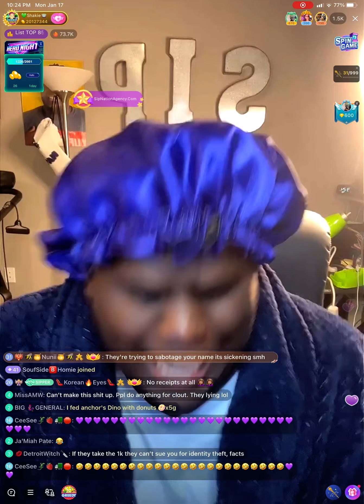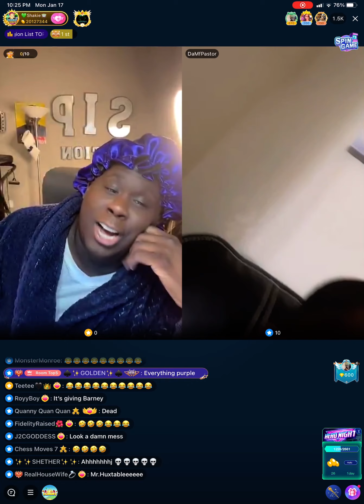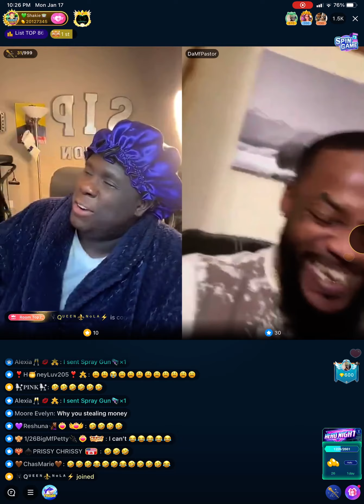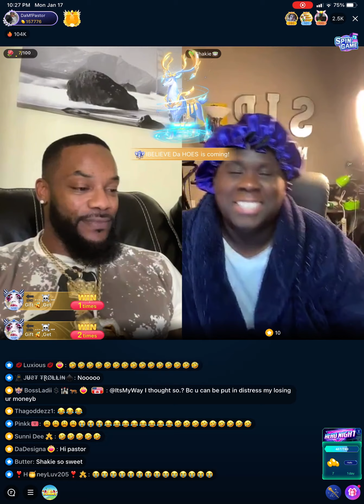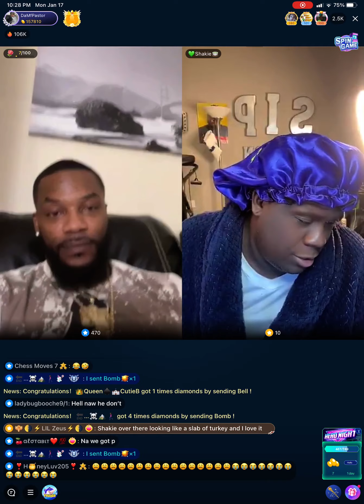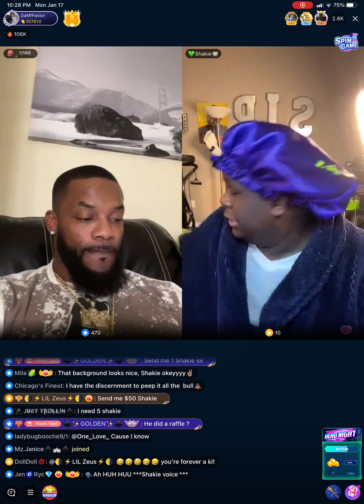mcshakie OFFERS $1K to a-one can show a receipt of getting ripped awf/lines w/